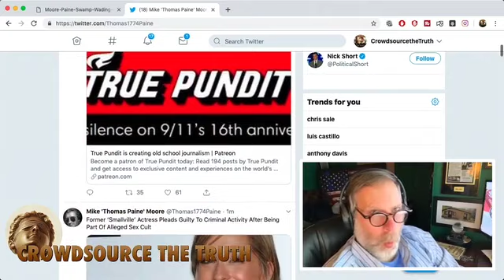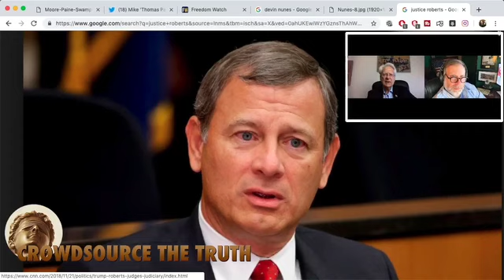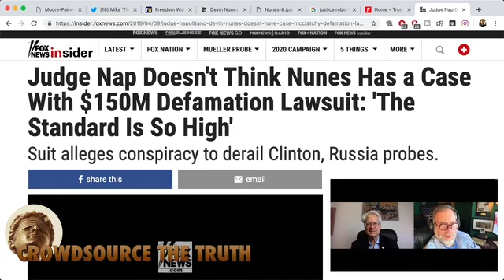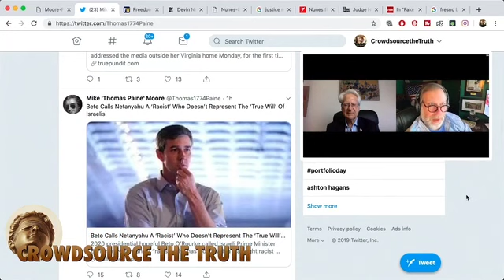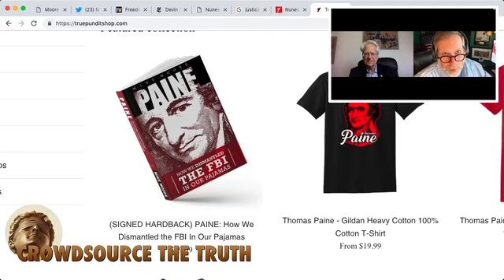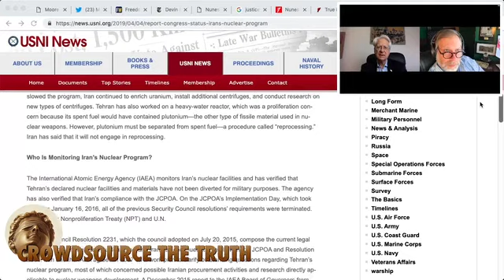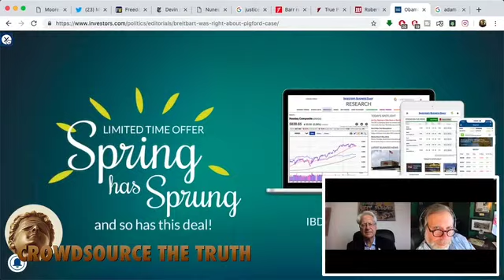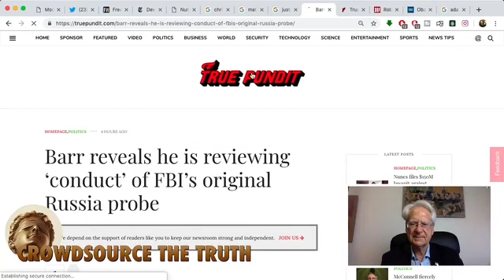MOORE/PAINE – Wading Through the Swamp with Larry Klayman